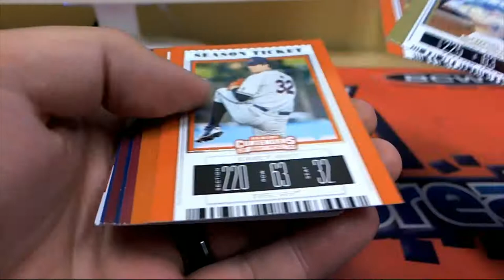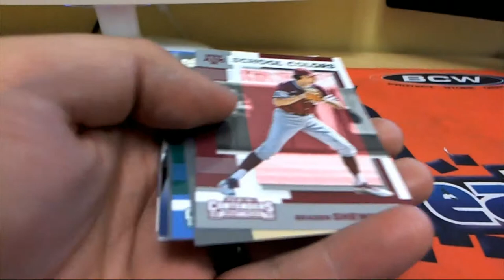2019 Panini Contenders Draft Pick Baseball 3 PACK RIPS FOR PAUL F